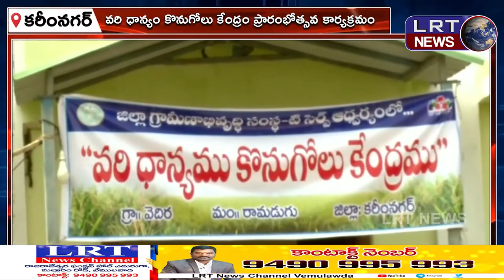వరి ధాన్యం కొనుగోలు కేంద్రాలను ప్రారంభించిన జిల్లా కలెక్టర్ పమేలా సత్పత్తి ||| LRTNEWS